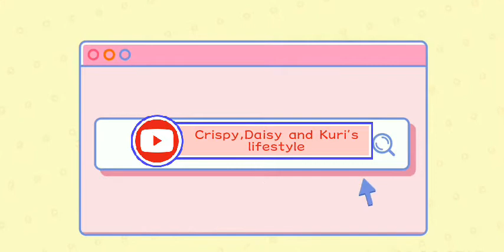Love you Kuri and Daisy || Crispy,Daisy and Kuri's lifestyle